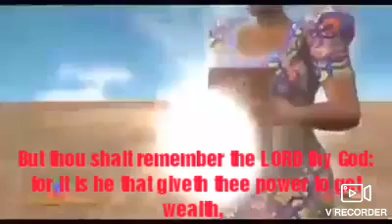Drop your Bible verse that bring you to make you to be rich challenge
I'm searching and asking to all the people to show off their love to follow God wills rather than man. Join the challenge of posting your  Bible verse that bring you to make you to be rich. The goal is to flood social media, to know more about  our God Jesus Christ, his wills to our lives & Spread God love to Whole World.❤️❤️❤️

Copy the text and post your favorite Bible verse

Deuteronomy 8:18
Kundi iyong aalalahanin ang Panginoon mong Dios, sapagka't siya ang nagbigay sa iyo ng kapangyarihan upang magkaroon ka ng kayamanan; upang kaniyang papagtibayin ang kaniyang tipan na kaniyang isinumpa sa iyong mga magulang, gaya nga sa araw na ito.